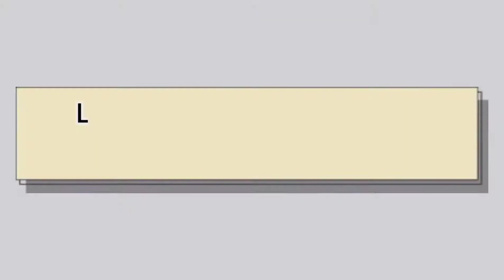How to cook Special Ginisang Tahong with Sprite Recipe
Daisy yummy foods

lNGREDIENTS

1 Kilo Tahong (mussels)
3tbsp  Butter
1small Ginger
4cloves Garlic
1 Onion
1 Green Chilli
Pinch of Salt & Pepper (according to taste)
Pinch of Magic sarap seasoning
295ml Sprite mismo
3tbsp Malunggay Leaves

URL: InShot